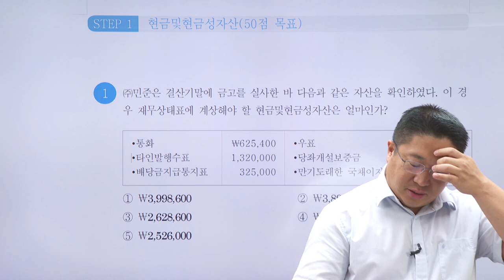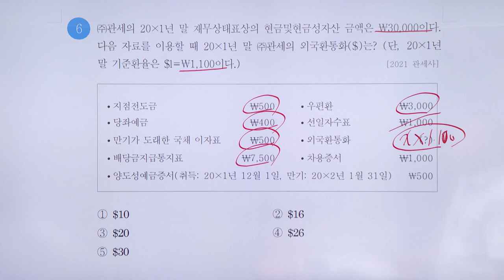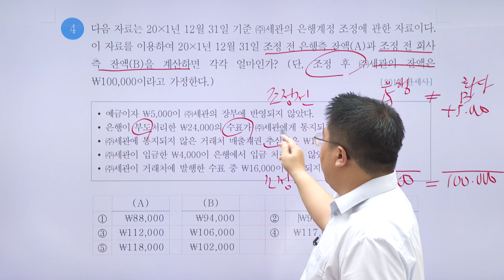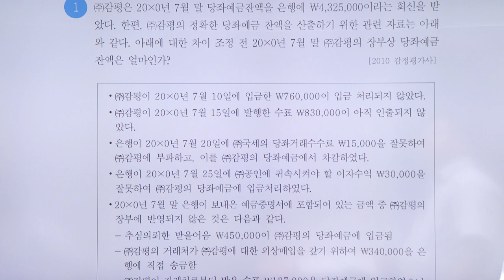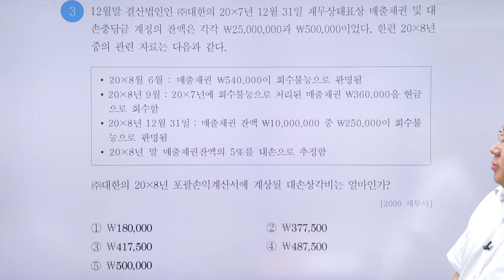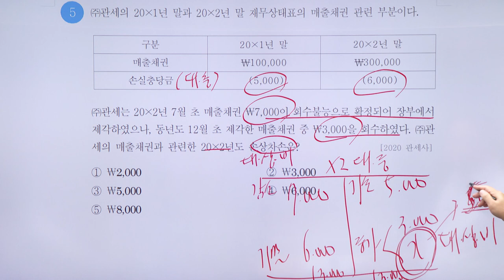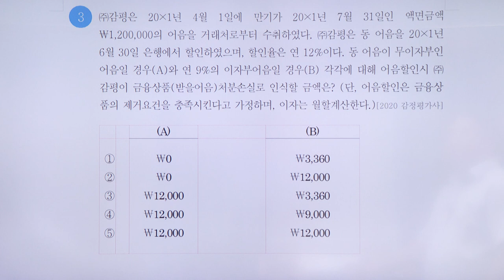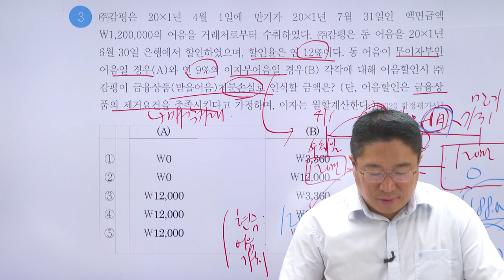2024년 회계학 객관식 문제풀이(재무회계)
보험계리사 회계학 문제풀이(재무회계)

1. 출제유형을 알고 대비하면 짧은시간으로 좋은점수를 획득할 수 있다.

2. 그림을 통해 회계를 이해할 수 있다.

3. 친절하고 풍부한 해설로 문제풀이 완전정복!